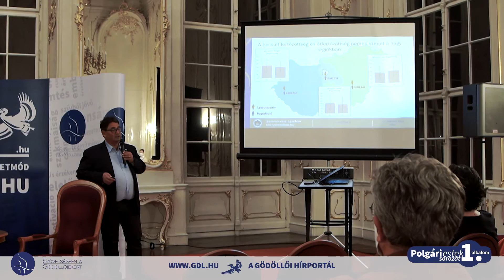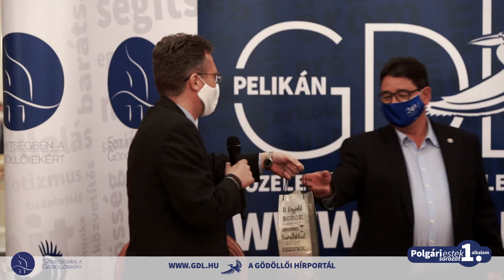Dr. Merkely Béla professzor interjú Gödöllő - Szövetség a Gödöllőiekért Egyesület